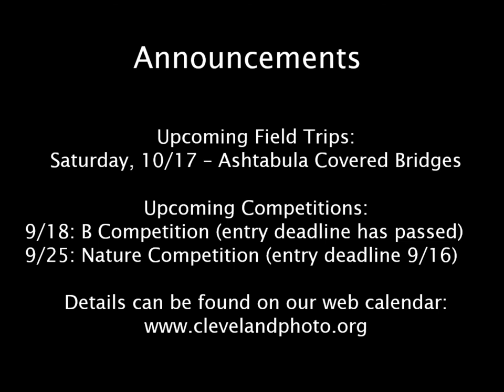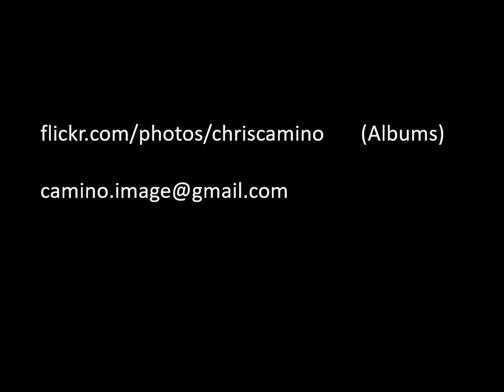Chris Camino - Behind the Eyes of Strangers - September 11, 2020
Join us for a fascinating journey into the creation of portraits of strangers with our own Chris Camino.  Chris takes us behind the scenes of his wonderful portraits and shares the stories of each encounter.

Thanks so much to Chris for taking the timie to share his work and his time with us!

For more info on the Cleveland Photographic Society, please visit our

Thanks, as always, to our video crew of Mike Kopkas, Chuck Fitzgerald and Rob Erick for making these productions possible.